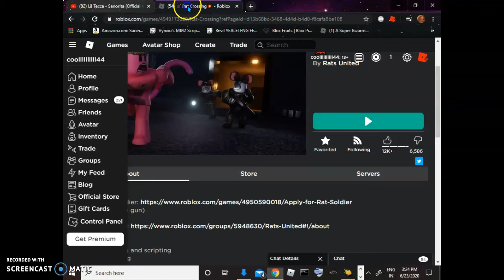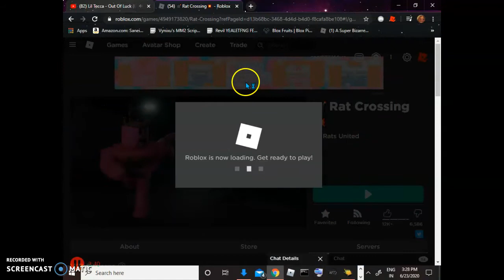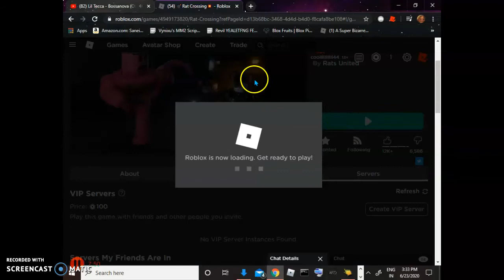Rat crossing ;c